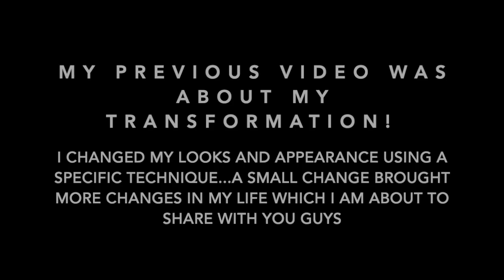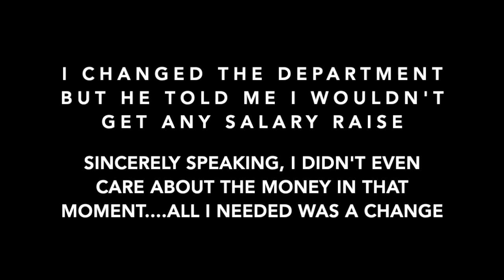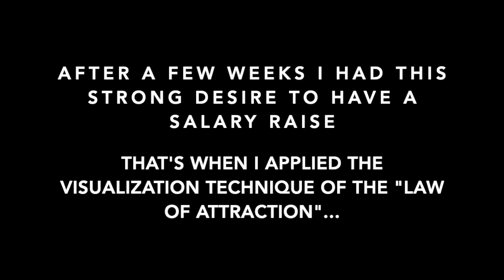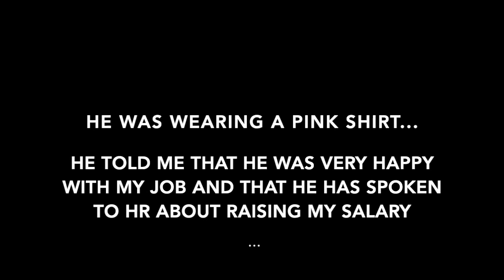ABRAHAM HICKS...HOW I MANIFESTED A SALARY RAISE. USING LAW OF ATTRACTION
LOA TECHNIQUE TO MANIFEST A SALARY RAISE

Your Soul reading to know the path your soul is